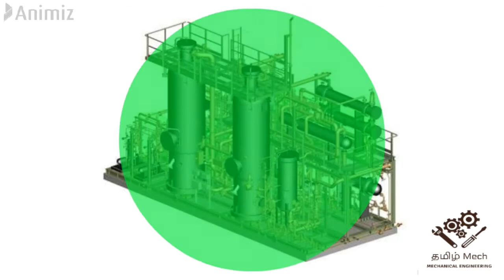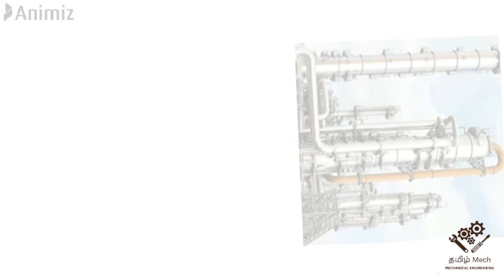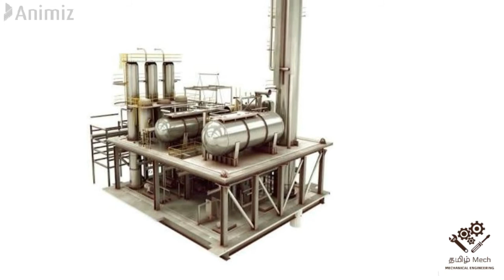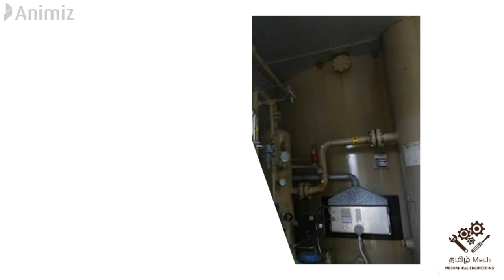Sweeting of Natural Gas (தமிழில்)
in this video i explain about the gas sweetening process in tamil